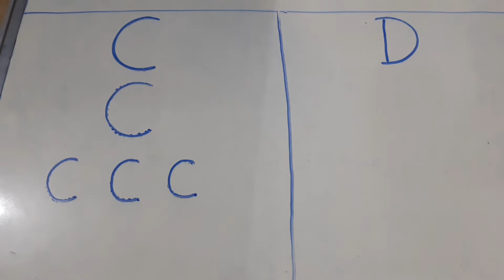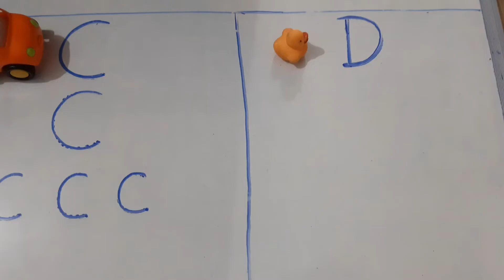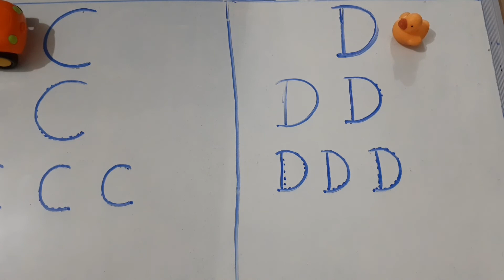नर्सरी के बच्चों को लिखना कैसे सिखाए || letterwritinginenglish letterC and D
बच्चों को कैसे लिखना सिखाएं |
बच्चों को घर पर कैसे पढ़ना लिखना सिखाएं |
राइटिंग प्रैक्टिस फॉर किड्स
writing practice for kids
how to teach kids
how to teach to children
how to teach line drawing to children
kidsvideo # बच्चों की वीडियो
बच्चों को पढ़ाने की वीडियो
बच्चों को लिखवाने की वीडियो|
नर्सरी क्लास के बच्चों को कैसे पढ़ना और लिखना सिखाएं||
छोटे बच्चों को कैसे लिखना सिखाएं|
छोटे बच्चों को लाइन खींचना कैसे सिखाएं|
kids learning video
kidslearning Ka se kabuter
Hindi varnamala
anar
phonics song
capital
a for Apple song
hindi varnmala
k se kabuter kha se khargosh
anar aam
ka kha ha gha
आइई
हिंदी वर्णमाला
abcd abcd
anar aam imli
कबूतर
abcd poem
hindi rhymes
कखग हिंदी
a anar
abcd song
ginti कखग
alphabet
asana
barakhadi
hindi alphabet learning
hindi letters
hindi swarmala
a आ
बालगीत
atoz
balgeet
k se kabuter
nursery rhymes
a.b.c.d song
a आइईउऊऋए
हाउ टू टीच टू किड्स
हाउ टू टीच टू चिल्ड्रन
किड्स राइटिंग प्रैक्टिस
हाउ टू टीच टू किड्स टू ड्रॉ  लाइन |
बच्चों को लॉकडाउन में कैसे लिखना सिखाएं
छोटे बच्चों को हम उनके ही तरीके से आज लेटर लिखना सिखाएंगे पहले बच्चों को कुछ इंटरेस्टिंग वीडियो दिखाएंगे उस लेटेस्ट की फिर बच्चे इजीली सोचते हैं कि हां यह लेटर ऐसे बना था उससे मॉन्स्टर था तो उनके ही तरीके से हम आज बच्चों को लिखना सिखाएंगे || teach kids/children in their  way of learning by showing some interesting clips of the particular letter...
Nursery rhymes,
phonics song,

apple song
abcd
abcd song
a for Apple b for ball
abcd rhymes
a se anar
abc song
Hindi varnamala
anar
phonics song
capital
hindi varnmala
anar aam
आइई
हिंदी वर्णमाला
abcd abcd
anar aam imli
 कबूतर
abcd poem
hindi rhymes
कखग हिंदी
a anar
abcd song
ginti कखग
alphabet
asana
barakhadi
hindi alphabet learning
hindi letters
hindi swarmala
a आ
बालगीत
atoz
balgeet
k se kabuter
nursery rhymes